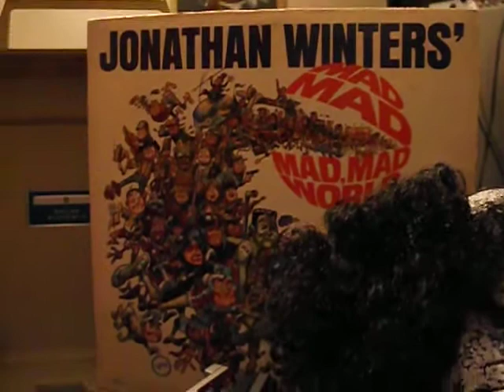Jonathan Winters (Chief Running Fox)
Here Is one of my favorite comedians of all time! he would influence many.Robin Williams just to name a few.